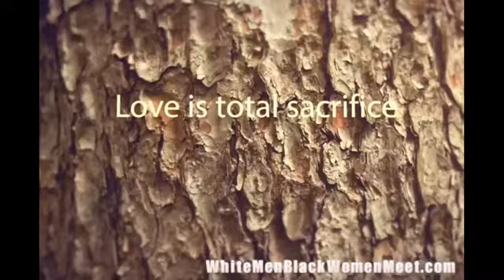interracial love &relationship